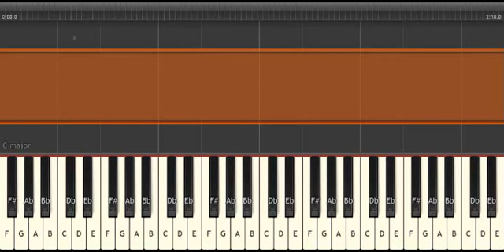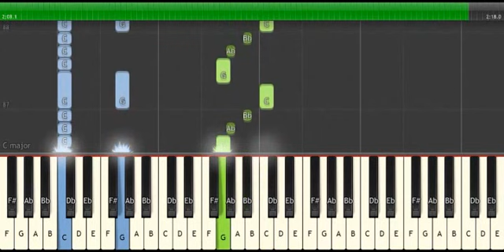Game of Thrones Main Theme Piano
Main Theme Game of Thrones Piano Tutorial